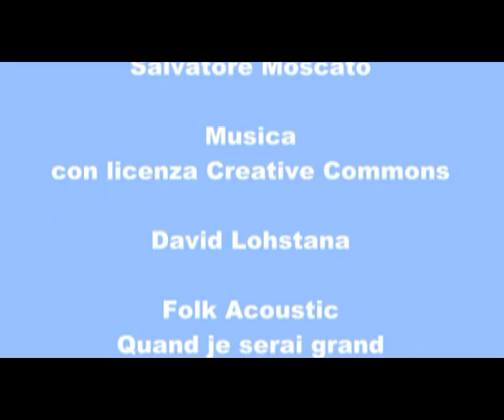Decimo Congresso di Radicali Italiani - Intervista a Luca Nicotra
TVRadicale entra nella pancia del decimo congresso di Radicali Italiani per ascoltare gli iscritti, i protagonisti, gli umori. Intervista a Luca Nicotra, Segretario dell'Associazione Agorà Digitale.